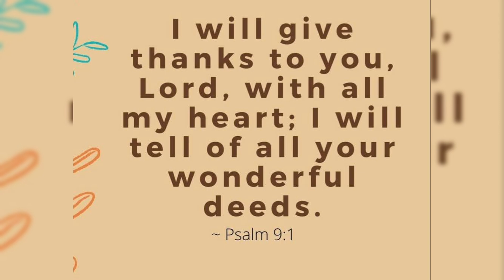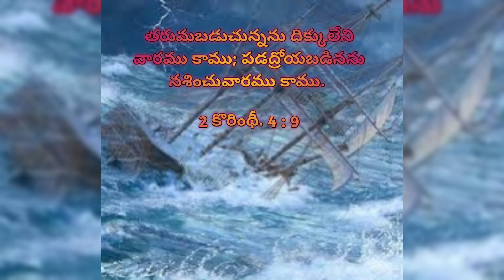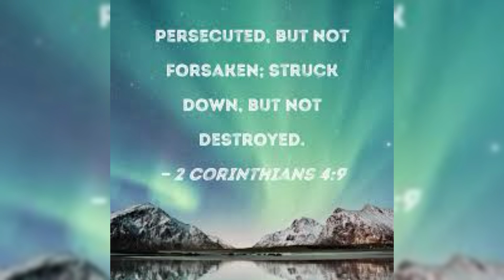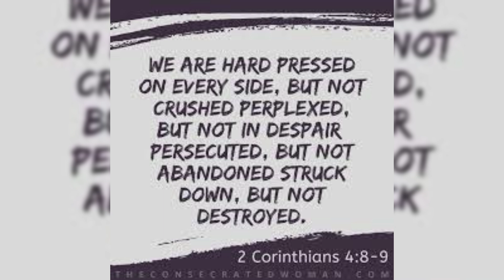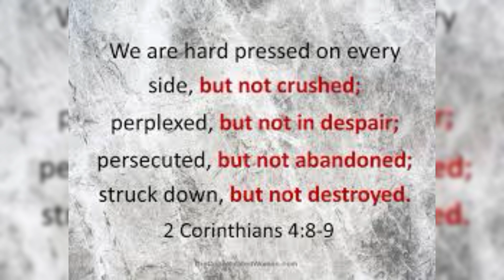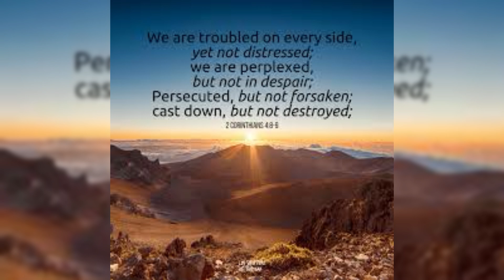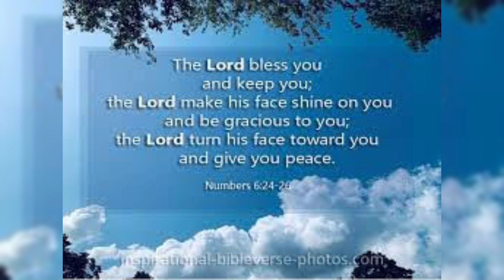నిన్న ఎవ్వరూ పఢద్రోయలేరు! |కృపాసమయం, 25-07-2024 |Hour of Grace |Grace Bhaskar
Hour of Grace
కృపావార్తసమయం
నిన్ను ఎవ్వరూ పడద్రోయలేరు